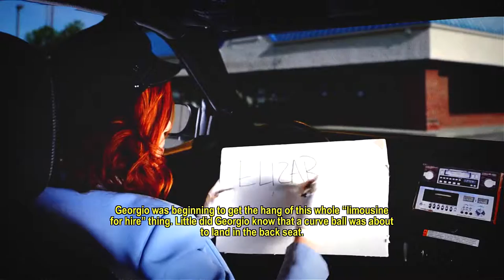Roundabout 2 | Enter Explosive Encounters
Hippie can't stop exploding this luxurious limousine to save his life.

Or join us for Twitch Tuesdays at 11pm EST!
Twitch.tv/bananacrewgames

Looking for more content?  Check out some of these videos!

Music Videos?? We got 'em!

Part open world, part puzzle game, all twisted. In Roundabout, players drive passengers in a constantly revolving limousine to their destinations.

Set in 1977, Roundabout tells the rise to fame story of Georgio Manos, arguably the world's most famous revolving chauffeur. While driving around the town of Roundabout, players can pick up passengers, compete in challenges, find hidden collectables, customize their limousine, purchase property, and much, much more!

Roundabout's cutting edge full motion videotechnology allows us to put real actors in the back seat! Watch as Georgio Manos (played by Kate Welch) drives an all-star cast to their destinations.